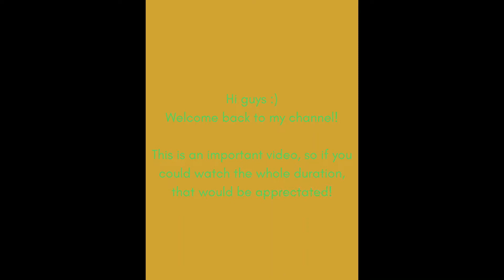Important announcement - Please WATCH!!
Hello guys :)

Summer vacation is coming up and so are some big tests for me!
I am now unable to upload on YouTube, but will be back in August :)

Due to summer vacation, life and school work I will no longer be uploading for the moment. I am NOT leaving YouTube permanently!